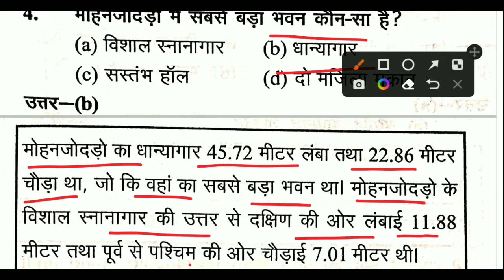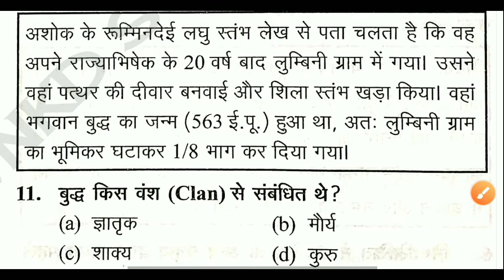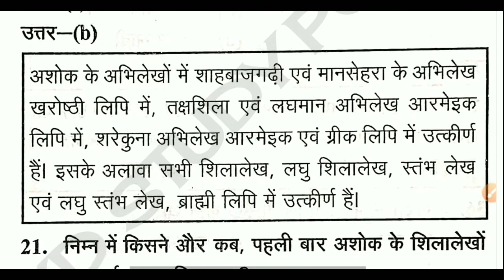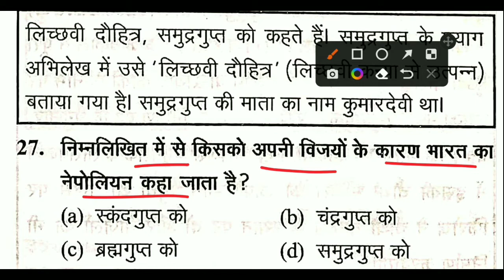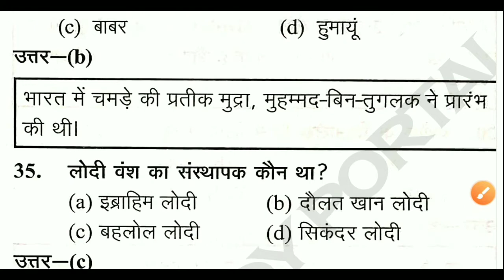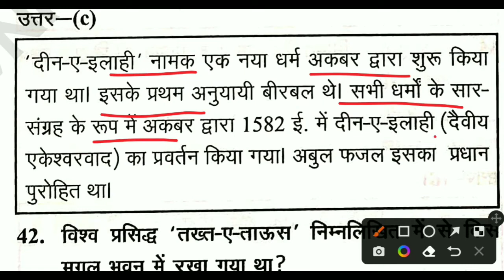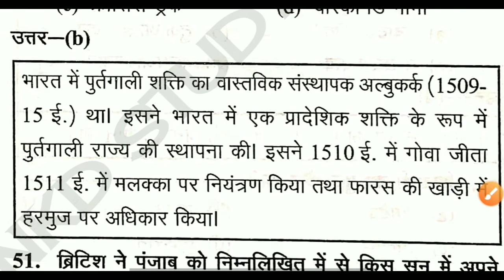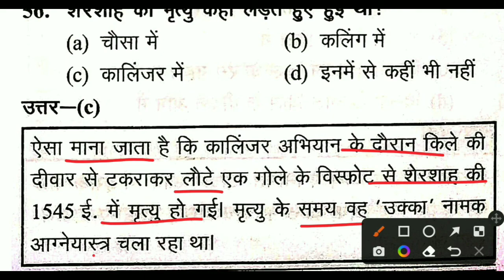PET: 2022 । TOP 50 MCQ । HISTORY FOR UPSSSC PET । UPSSSC PET HISTORY CLASSES । HISTORY FOR PET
FOR PDF :- Join Telegram Channel
                       VNKD STUDY PORTAL

नमस्कार दोस्तों, इस वीडियो में हम सब UPSSSC PET के घटना चक्र बुक से भारतीय इतिहास से 50 से अधिक महत्वपूर्ण प्रश्नों को पढ़ें हैं।

चैनल के सभी Video का Playlist जरूर देखें।